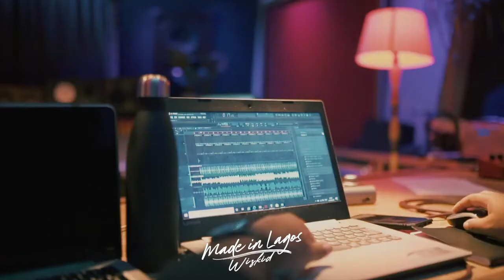Wizkid in the studio [The Making of Made In Lagos Ft Burna boy & P2J]